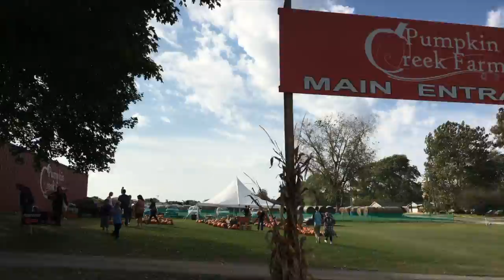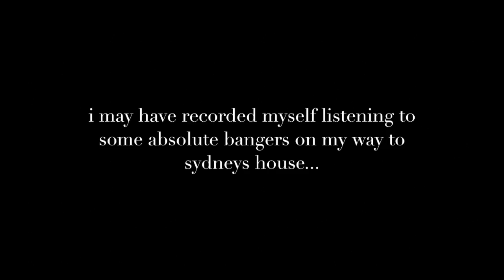we went to a pumpkin patch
me and my second family went to a cute lil' pumpkin patch and wound up not getting any pumpkins at all..but hey..I made a video so that has to count for something..right? :) hope you enjoy!